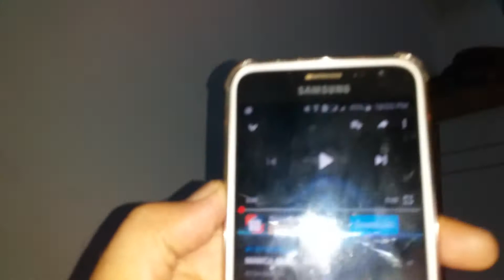Manca Mana Bang Video Reaction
Wadaw dah beberapa hari nih tranding manca mana bang